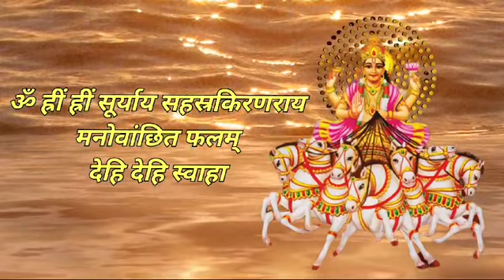यश और सफलता प्राप्ति के लिए surya mantra सूर्य मंत्र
This documentary is based on surya mantra# Research work. It is by sandy San.